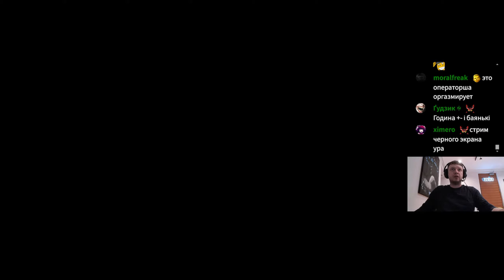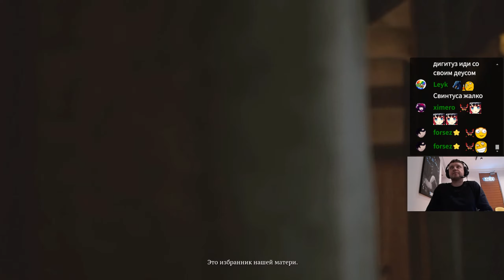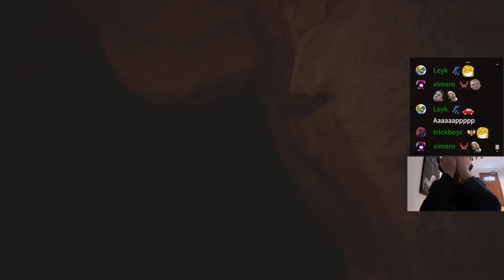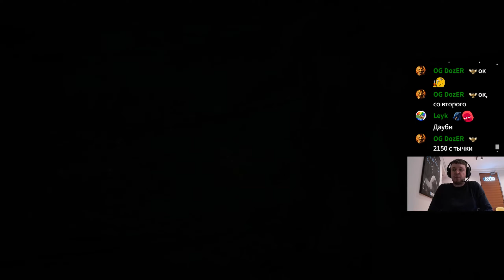МЕНЯ УЖЕ НЕ ПОБЕДИТЬ! ПОЛНЫЙ ПЕРЕКАЧ! 🐵 Папич Проходит Black Myth Wukong (часть 13)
Улучшай свой СКИНО-ЗАВОД по ссылке сверху ☝
✅RABOTYAGI - промо на 15% !